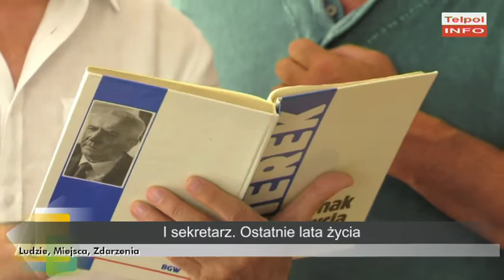I sekretarz. Ostatnie lata życia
Edward Gierek ostatnie lata życia spędził w Ustroniu. Wiele osób pamięta go jako człowieka z sąsiedztwa. O tym jak wyglądały jego ostatnie lata życia opowiedzieli mieszkańcy uzdrowiska.